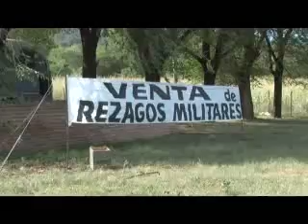web ALBERTO BERNIS VENTA DE REZAGOS MILITARES